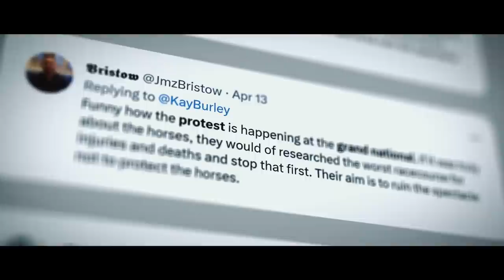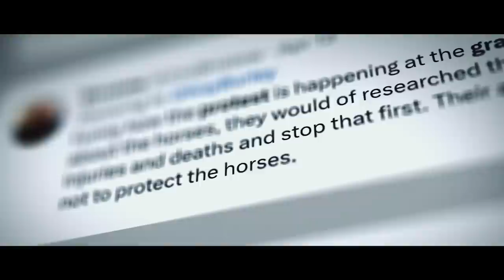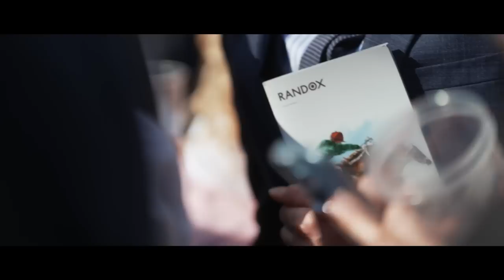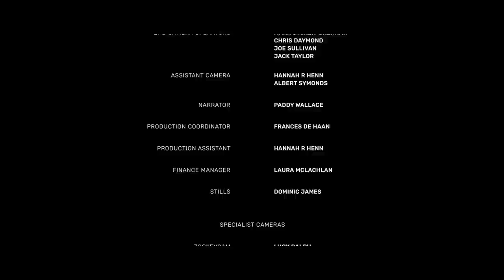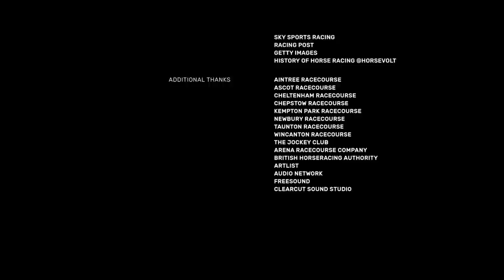Taking The Reins | Part 6 | The Grand National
The Randox Grand National is the ultimate test of skill and bravery, and for trainer Joe Tizzard, it's the race of a lifetime. Part six takes you behind the scenes as Joe and his team gear up for the most unique steeplechase in the world at Aintree Racecourse. Witness the drama as the race attracts media attention from around the world including threat of disruption by protestors. When the dust settles and the race is over, we find out what the future holds for Joe and his horses.

18+ Gamble Responsibly